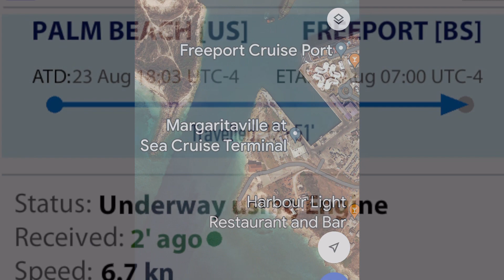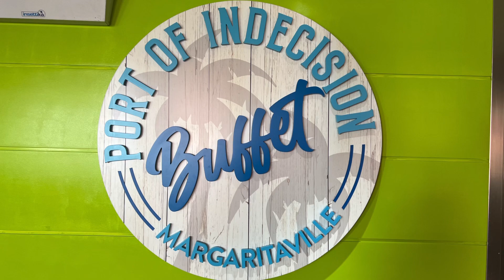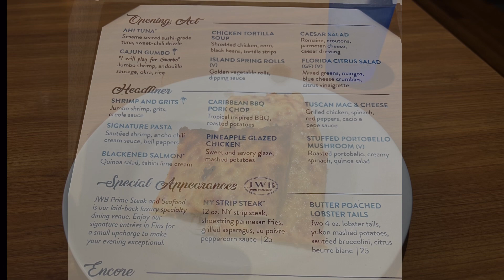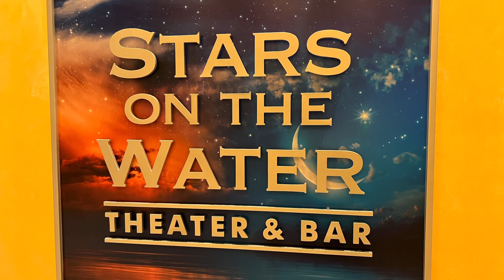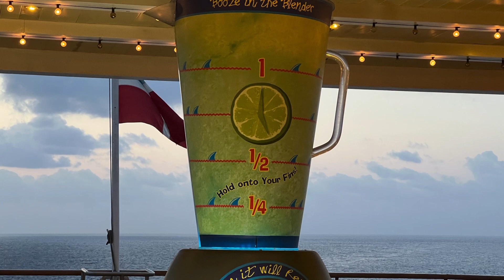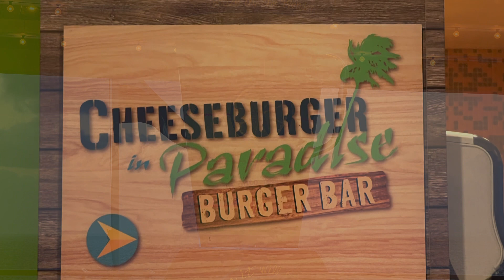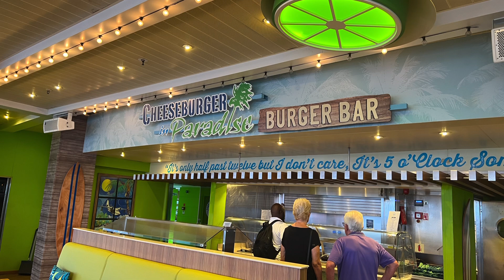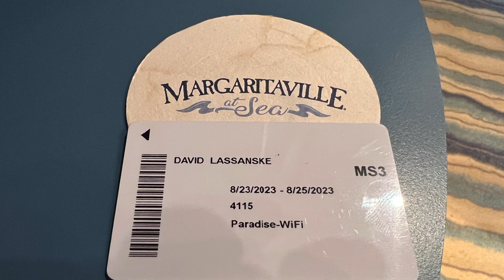Day 2 & Debarkation Day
This is for day two and debarkation day on the Margarittaville at sea ￼on August 24, 2023